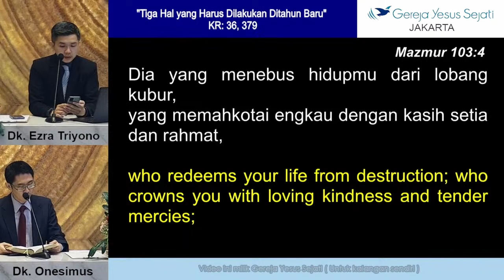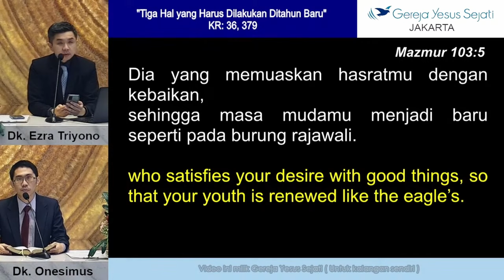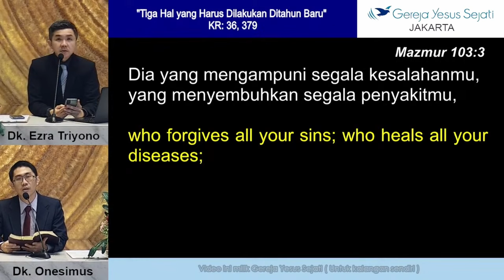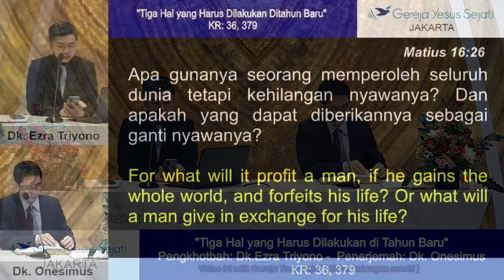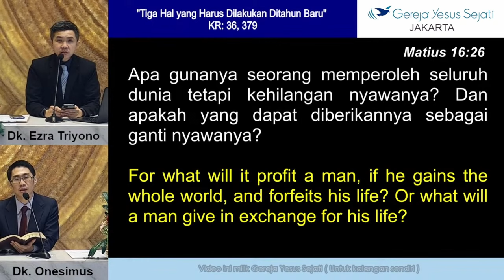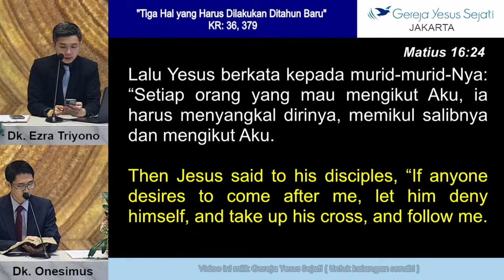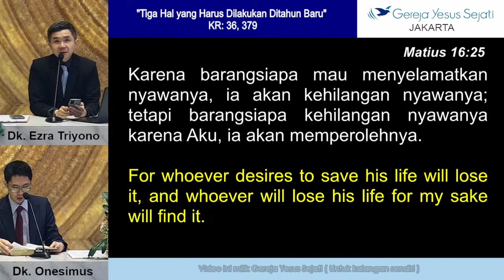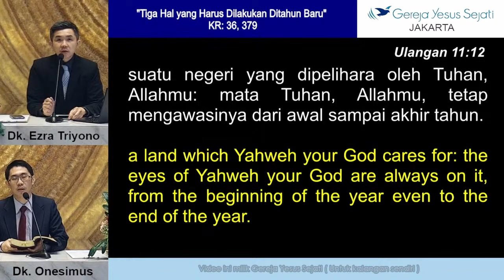Tiga Hal yang Harus Dilakukan di Tahun Baru (Dk. Ezra)